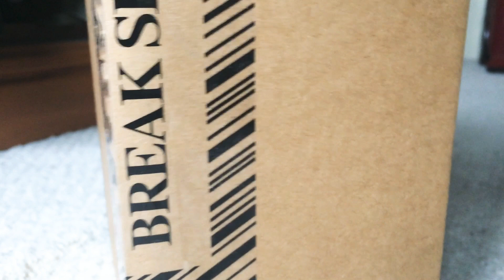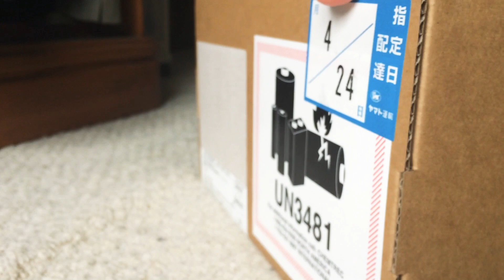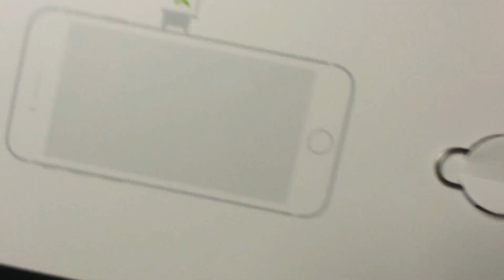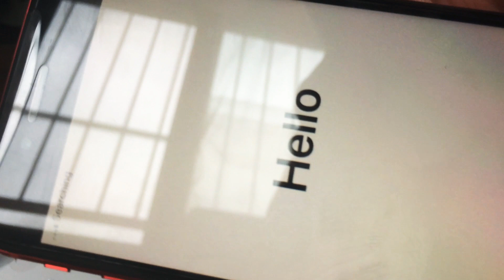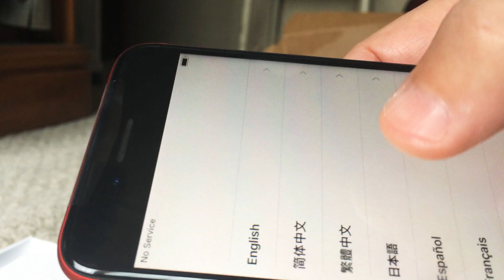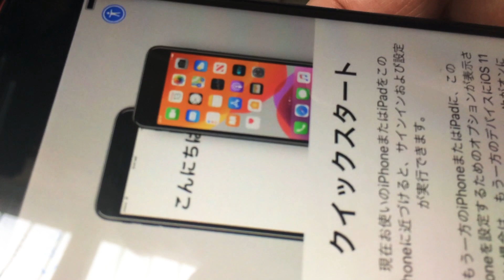★雑な開封動画＃01★iPhone SE 第２世代 SIMフリー★プロダクトレッド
4/24 金曜日 9:00にクロネコヤマト便で到着したばかりです！(^^)
★新しいiPhone SE — Apple★